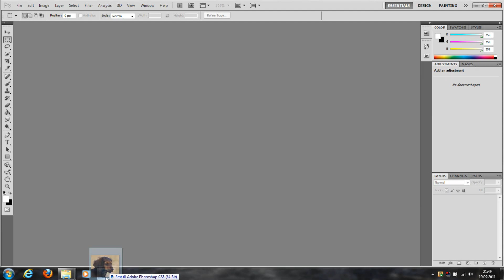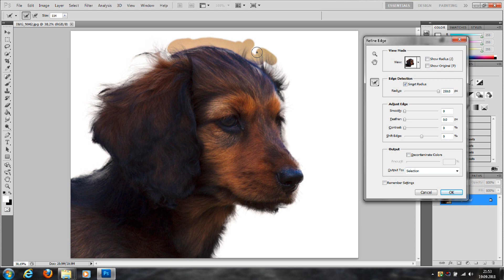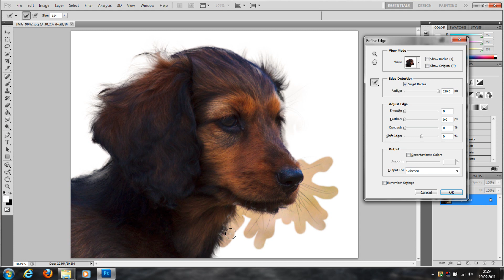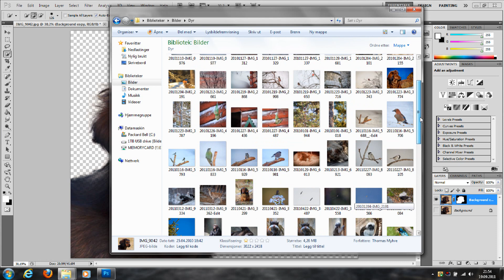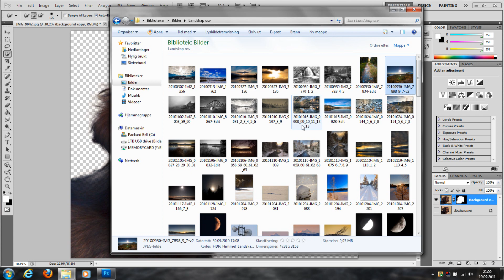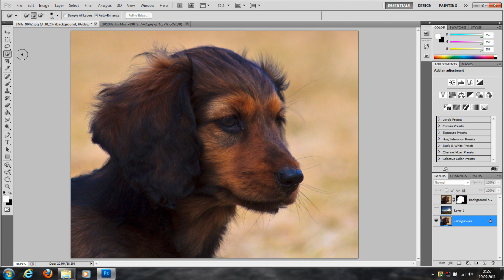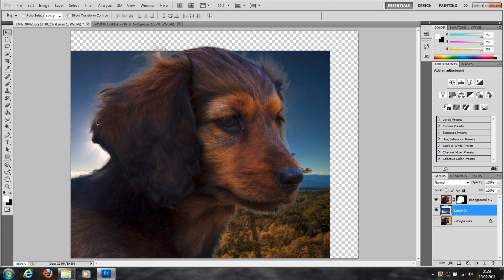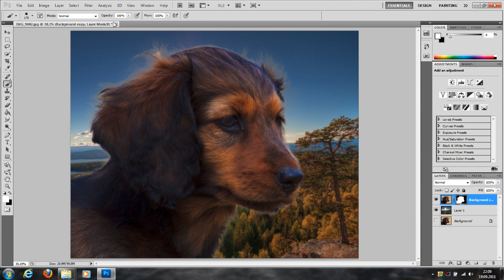Photoshop CS5 hvordan klippe ut hår eller dyr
En liten video som prøver på en enkel måte å forklare hvordan du kan selectet hår og andre vanskelige detaljer i bilder for bruk i andre bilder. f.eks. bytte bakgrunn. Videoen er egentlig påtenkt en enkeltperson som spurte meg om jeg ikke kunne lage en video som forklarte dette på norsk. Men dette er jp youtube og er den først der kan vi jo like gjerne legge den som public. Håper den kan komme til nytte for andre også ;)